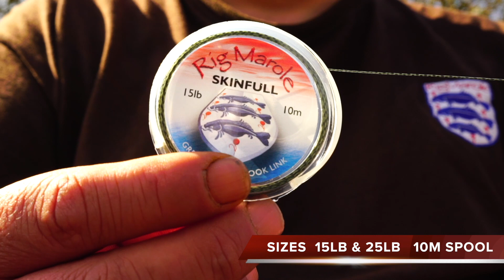Rig Marole - Skinfull Hooklink - Carp Fishing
A coated braid designed to stand out from the rest. It uses a totally clear coating that is virtually invisible on the lake bottom. Also, its two-colour weave which breaks up its appearance in water. This is an extremely supple hooklink with a very low diameter.

Available in Brown or Green in 15lb and 25lb B/S on 20m spools.